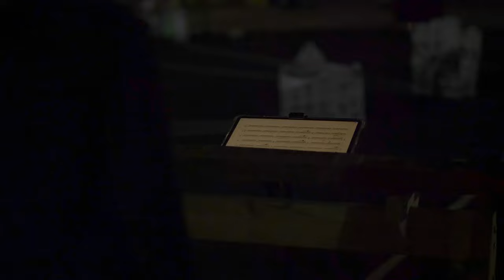Reclaimed Timber - Beyond This Point & Arx Duo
Ping Tom Memorial Park
Chicago, IL

Performed by Beyond This Point and Arx Duo
Garrett Arney
John Corkill
Rebecca McDaniel
Nonoka Mizukami
Adam Rosenblatt
Mari Yoshinaga

Performed as part of the Chicago Park District's Nights Out in the Parks programming

What if you could hear a city's housing history?

Reclaimed Timber, an original production from Chicago ensemble Beyond This Point, asks just this question. Six percussionists play on six pieces of wood for an entire hour, allowing hypnotic rhythms and undulating waves of sound to crest and fall into each other. The pieces of wood were chosen from now-demolished houses in Chicago, and each piece reveals more and more complexity – more tones, more timbres, and more history – over the course of Reclaimed Timber.

Beyond This Point collaborated with ReBuilding Exchange (a non-profit specializing in reclaimed building materials) to source the wood for Reclaimed Timber. Most of it came from a single house on Magnolia Street dating back more than 130 years, torn down to make way for new developments. As pieces of this house get one last "voice" through Reclaimed Timber, they seem to pose more questions than statements: Who decides the value of a house? What pieces of our history are worth keeping? How can we use our past to build our future?

Accompanying the sounds of the wood is a reactive lighting installation made from over 5000 LEDs and paper lantern "houses", with images sourced from Baltimore rowhomes and tree maps, iconic Chicago buildings, and blueprints of modular homes being installed for those experiencing homelessness in Seattle. The lights respond in real-time to the strikes on the wood, reflecting the rhythms and waves of sound as flashes and waves of ambient light.

Reclaimed Timber is a collaboration between Beyond This Point (Chicago), Arx Duo (Seattle), and visual artists McCormack & Figg (Baltimore).

This performance of Reclaimed Timber is supported in part by the National Endowment for the Arts and the Paul M. Angell Family Foundation. Beyond This Point's programming in 2021 was made possible thanks to generous support from The MacArthur Funds for Culture, Equity, and the Arts at the Richard H. Driehaus Foundation, the Gaylord and Dorothy Donnelley Foundation, the Illinois Arts Council Agency, and a CityArts grant from the Chicago Department of Cultural Affairs and Special Events.